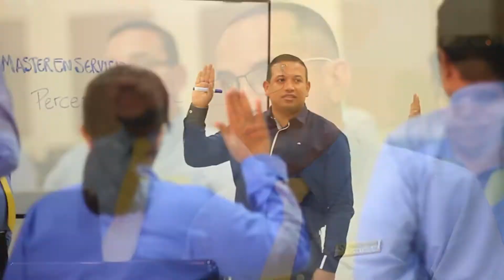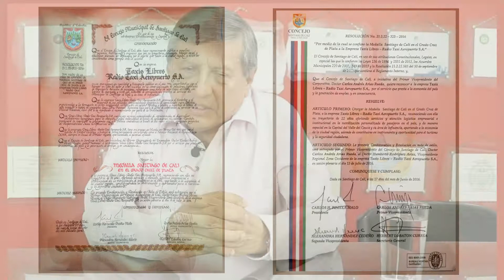TAXISTAS EQUIDAD DE GENERO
Entrevista al Dr. Humberto Rodríguez Vicepresidente Zona Occidente de la empresa Taxis Libres 4444444. Quien nos cuenta su trayectoria en el proceso de capacitación de los taxistas de cali en Servicio al cliente certificados por Icontec   y  su nuevo servicio de Equidad de Género para todas las mujeres y niñas de la ciudad.

Presentadora : Luz Karime Posada
Producción : Muy Play Producciones